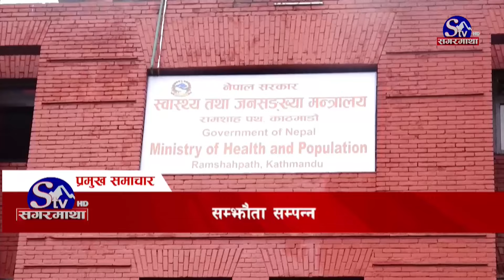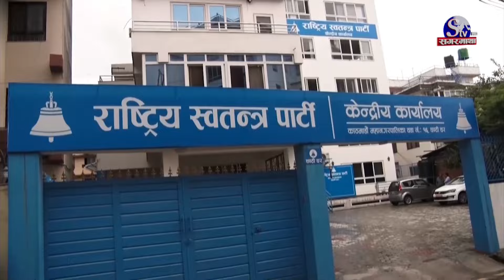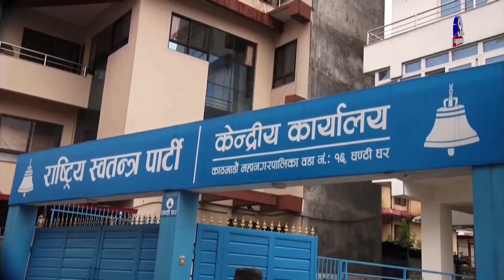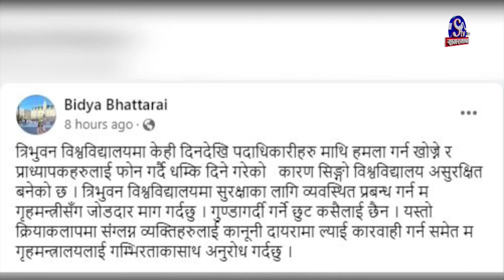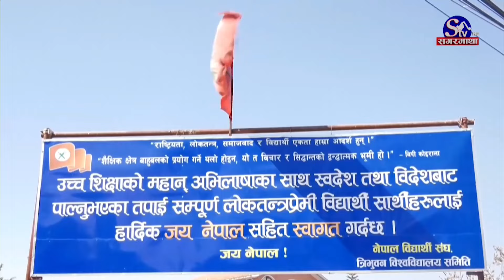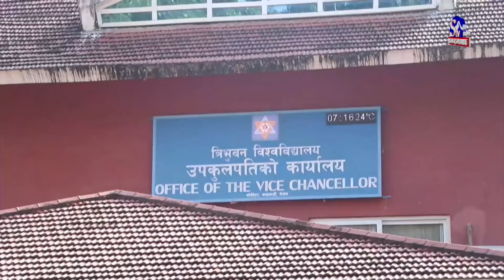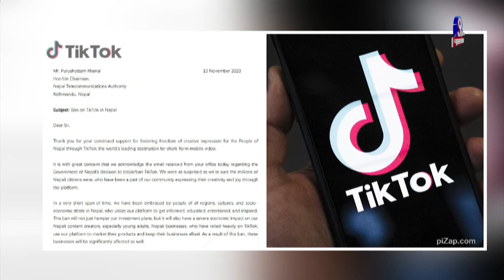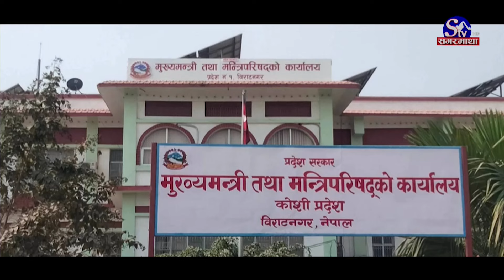सगरमाथा प्राइम समाचार || ०५ भदौ २०८१ || Sagarmatha Prime News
भ्रष्टाचार निवारण सम्वन्धी विधेयक उपर राज्य व्यवस्था तथा सुशासन समितिमा छलफल, छिटो पारित गर्न गृहमन्त्रीको आग्रह, भ्रष्टाचार कसुरमा हदम्याद राख्न नहुने रास्वपाको अडान ।

तापक्रम बृद्धिका कारण सोलुखुम्बुको थामेमा हिमताल फुटेर बाढी आएको प्राधिकरणको दाबी, जलवायु परिवर्तनका कारण हिमाली क्षेत्रमा जोखिम बढेको पुष्टि ।

संघीय अस्पतालका बिग्रिएका स्वास्थ्य उपकरण मर्मतको जिम्मा राष्ट्रिय आविष्कार केन्द्रलाई, स्वास्थ्य मन्त्रालय र महाबीर पुनबीच सम्झौतामा हस्ताक्षर ।

चीनको दक्षिणपश्चिम सिचुआन प्रान्तस्थित कोइला खानीमा दुर्घटना हुँदा सात जनाको मृत्यु, एकजना बेपत्ता, खोजी कार्य जारी ।

भुटान काठमाडौंमा जारी साफ अण्डर ट्वान्टी फुटबल च्याम्पियनसिपको सेमिफाइनलमा प्रवेश, माल्दिभ्स दुई–एक गोल अन्तरले पराजित ।